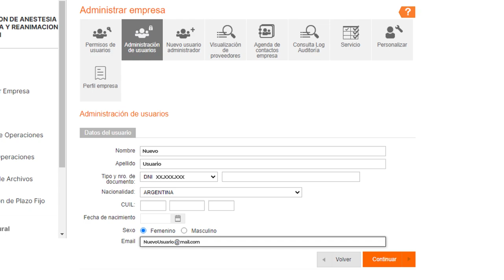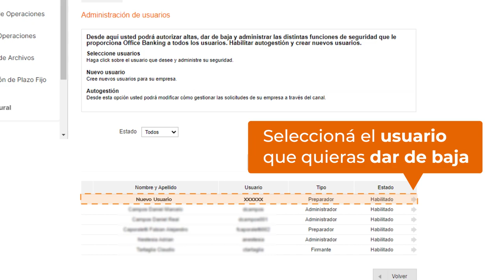Tutorial Cómo dar de alta o baja un usuario en Office Banking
Te mostramos el paso a paso para dar de alta o baja un usuario en Office Banking. Siguiendo este paso a paso, podrás asignar usuarios de tu empresa para que operen por Office Banking.